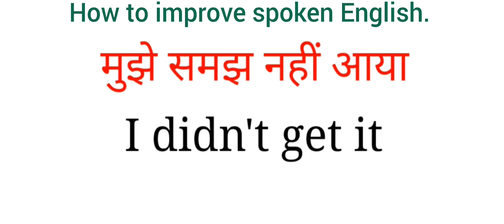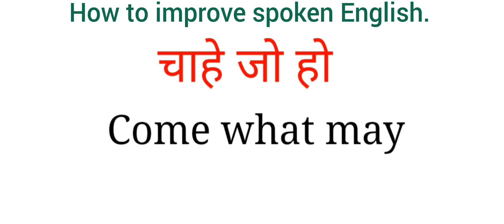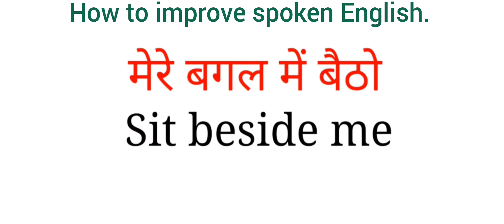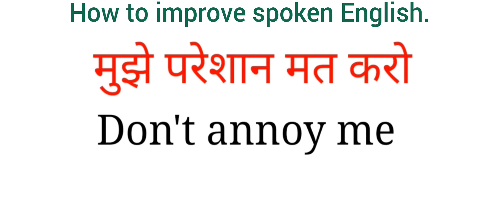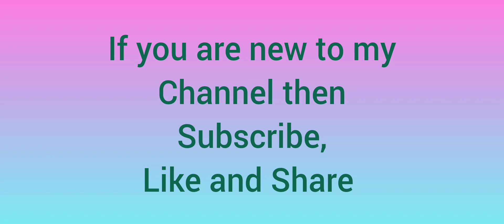Daily use English sentences for beginners ||Daily use English practice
English translation
English sentences
How to improve English
English sentences